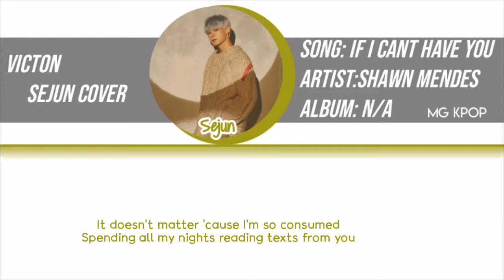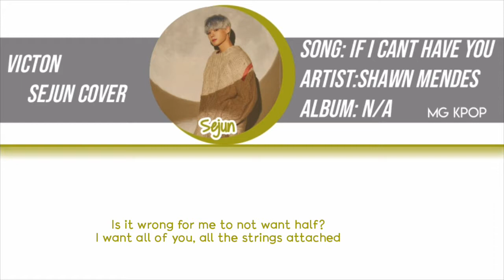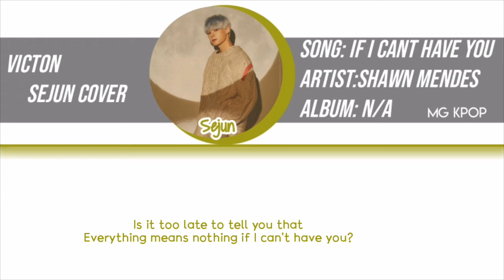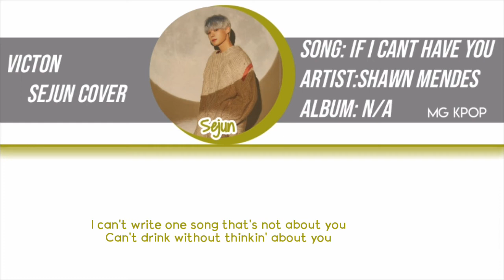If I Can't Have You - Shawn Mendes ( Sejun of VICTON cover)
This is a Cover of If I Can't Have You by Sejun of VICTON